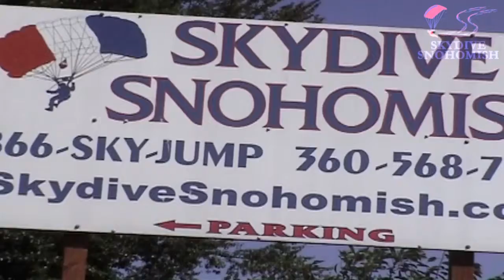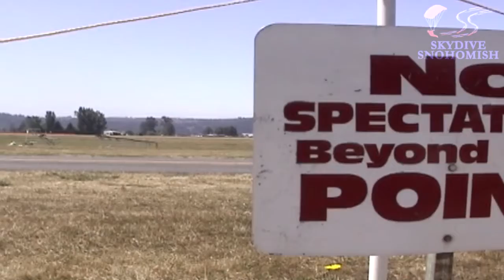Harshavar Arepalli's Tandem skydive!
Harshavar Arepalli's tandem skydive on Sunday, May 27, 2012 with Sonya Kadrevis.